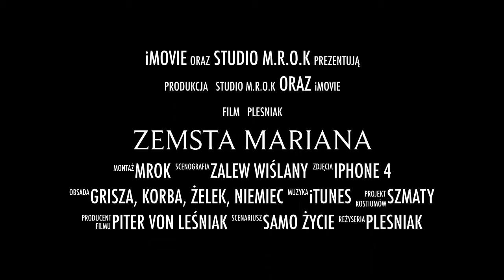Zalew Wiślany 2012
5 dni na Zalewie, cdn.